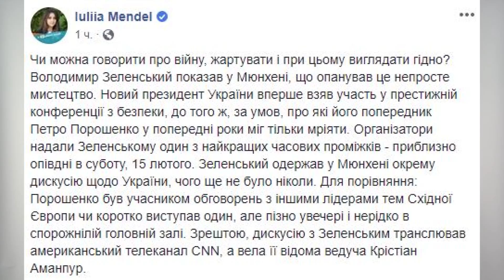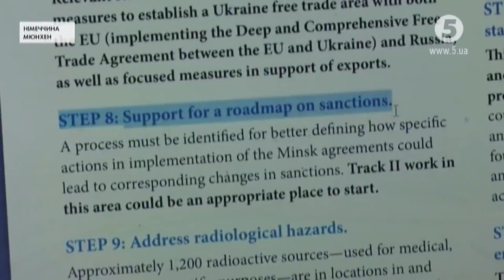Розрив в мережі! Очі Путіна брехали Зеленському | Андрій Полтава шоу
Слово, яке не можна називати в ОПі. Очі Путіна: що бачить Зеленський. Обстріли у Золотому – прорив чи провокація? Андрій Полтава аналізує ЗЕмозок